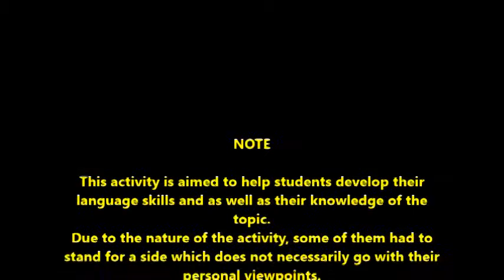Debate 3B San Gabriel High School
Debating encourages students to rely on reading in order to be ready to express their opinions on a topic. Although the subject is controversial, the students could speak English and introduce their arguments ad lib. The language flaws are natural since they are developing their speaking skills. The video is contribution of the students.